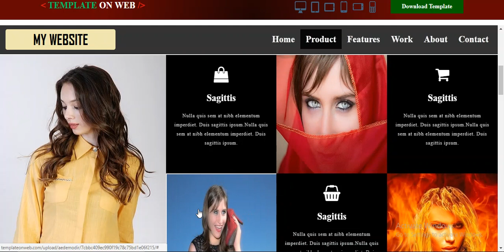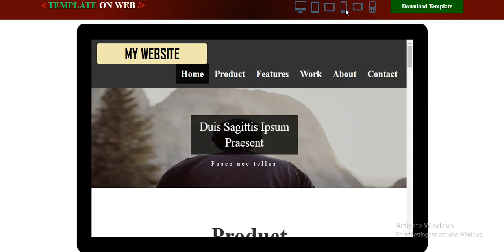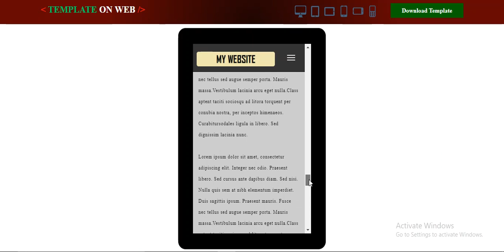Fashion Work Web Template Free Download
Download Free and use Work Alone multipurpose website template for fashion portfolio, models, style makers, fashion designer.